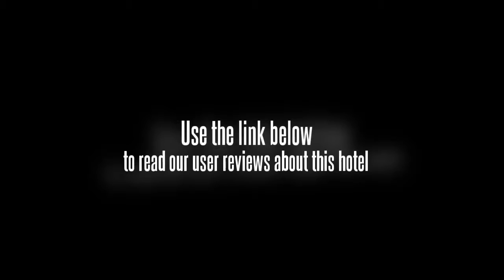Long Quan Resort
Long Quan Resort is located in the middle way of Jiangmen City and Xinhui City, with 10 minutes drive to both cities.